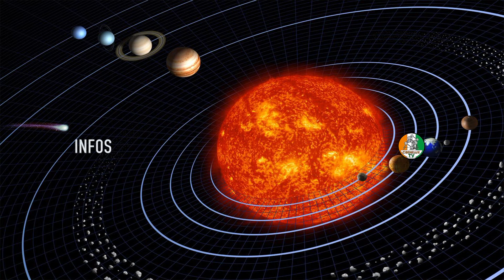CIBENELUX TV INFOS ET PROMOS DU MOIS DE DÉCEMBRE 2020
CIBENELUX TV C’EST NOUS, MAIS C’EST D’ABORD VOUS !!!
C’est pour cela nous avons décidé de venir en aide à tous nos compatriotes, afin que ceux-ci continuent d’exister, malgré la situation exceptionnelle de pandémie que nous vivons en ce moment. Également dans cette édition, nous avons essayé de rendre ici, un hommage à nos compatriotes disparus récemment…